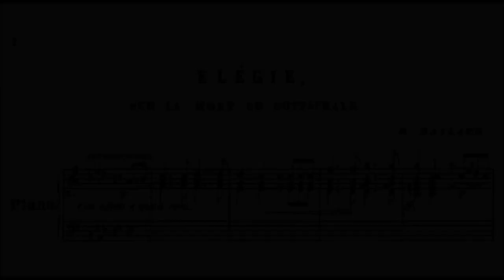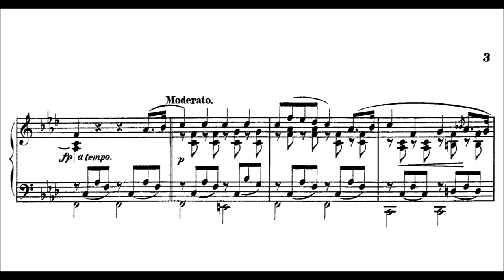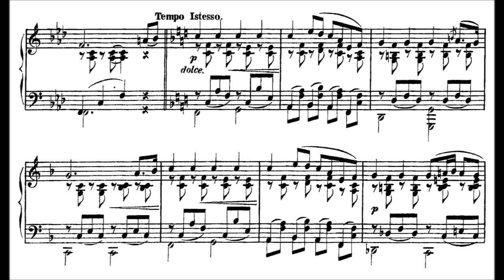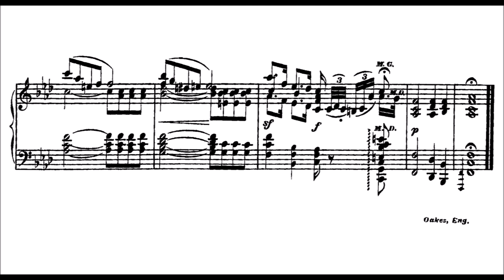Henry Maylath - Elégie sur le Mort de Gottschalk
Maylath (b. Vienna 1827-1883) was pupil of his father in piano playing. He was on tours in 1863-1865, in Russia till 1867. He then settled as a teacher in New York. He was a classical pianist and thorough musician - wrote excellent instructive piano music and also concert pieces of depth and some difficulty. Also there are many transcriptions.
Obviously this piece was written in 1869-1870.
It is also in f minor, as Gottschalks morte elegy. It was a common tonality for elegies, expressing deep sadness, I am also reminded of Haydn's very melancholic f minor variations, also starting with a bare f minor.